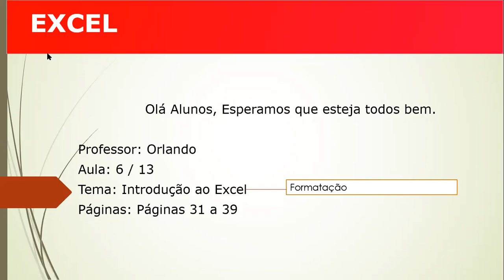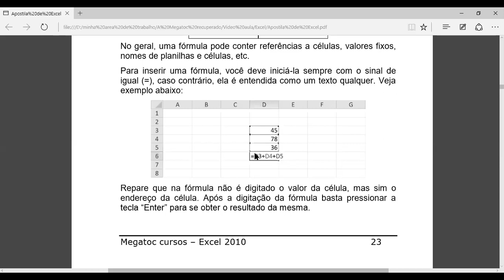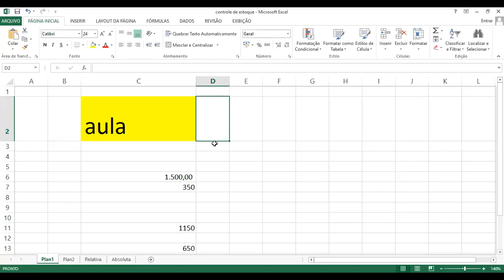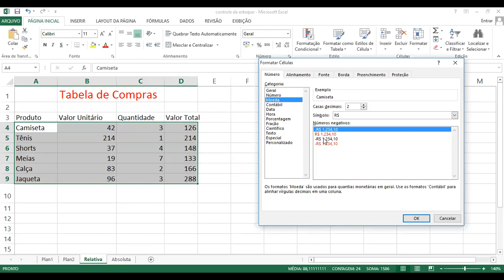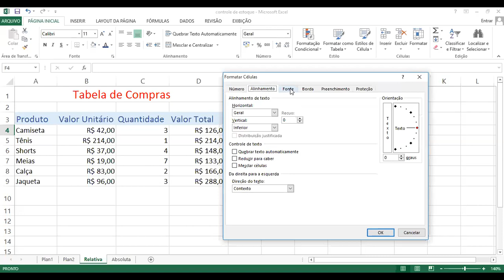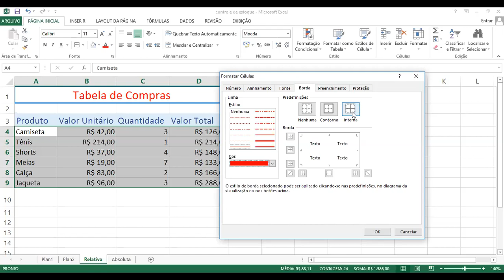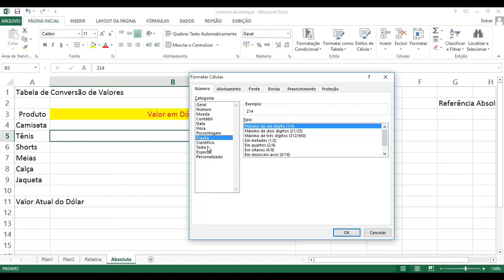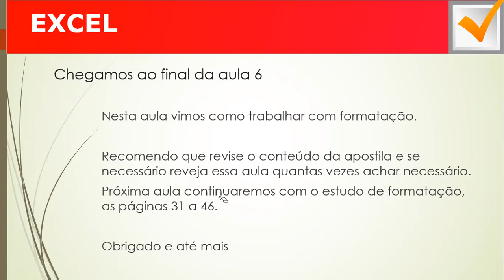MEGATOC Curso de Excel aula 6